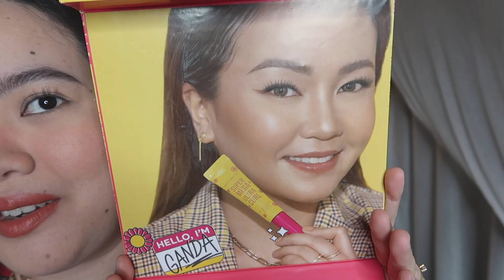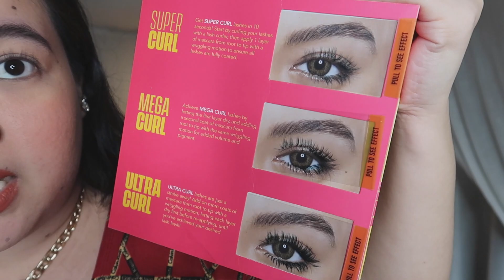VICE X ANNE CLUTZ SUPER MEGA ULTRA CURL MASCARA REVIEW | Philline Ina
xoxo,
 Ina :)